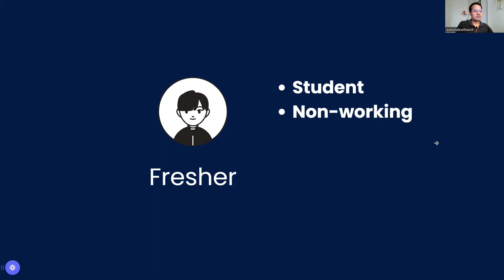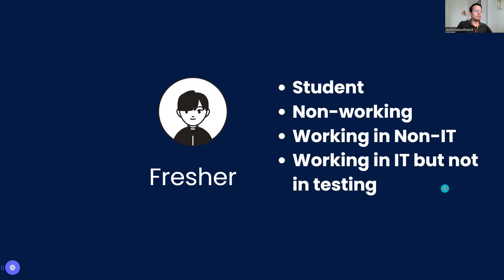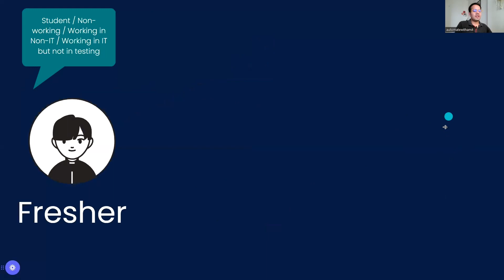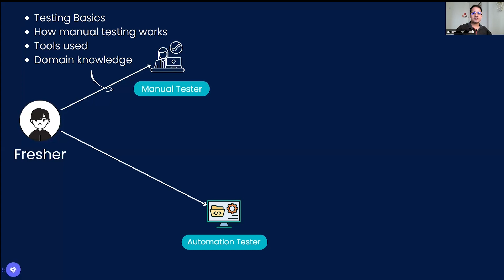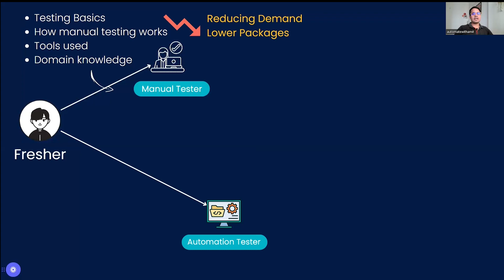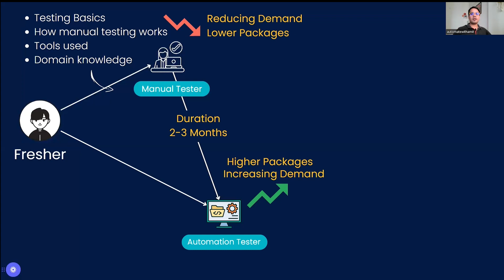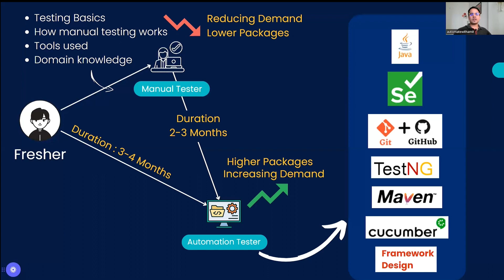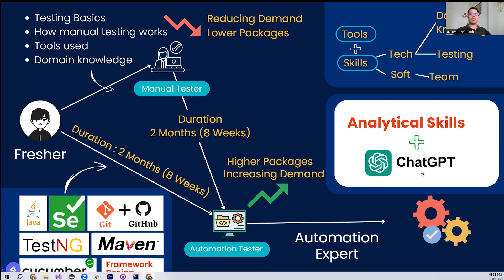Roadmap to Become an Automation Tester | AutomateWithAmit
Are you ready to take your career to the next level? Join us in this informative journey as we explore the exciting world of automation testing and the path to make a successful transition into this dynamic field.

Whether you're a seasoned tester looking to enhance your skill set or a newcomer eager to break into the tech industry, this video will provide you with valuable insights and guidance to excel in automation testing.
If You wanted to challenge yourself with your Selenium Skills Join